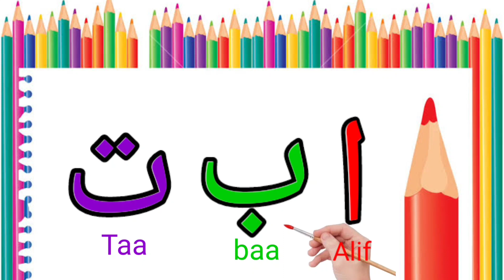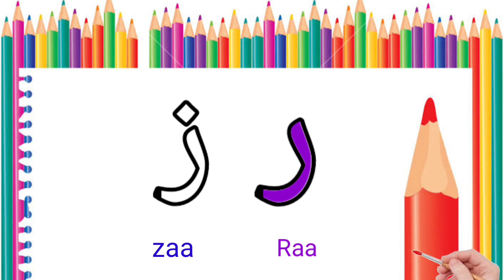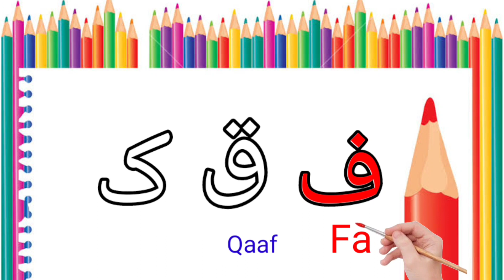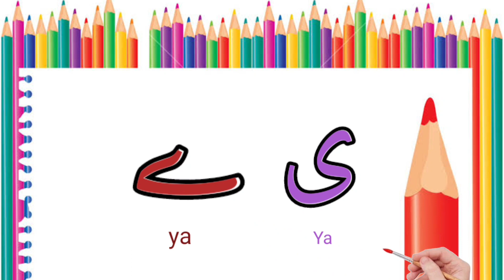Noorani Qaida alif baa taa। Drawing and coloring Urdu arabic alphabet Fun with alphabet।alif se anar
आज के इस वीडियो में हम सीखेंगे कलर करना let's learn how to draw Urdu alphabets. Urdu Arabic alphabets الفقہ اردو الفاظ میں ڈرائنگ کری عربی حروف تہجی دی ا ب ت ث ج ح خ
Learn to write Urdu alphabet read and write Urdu alphabet
Read and write Arabic alphabets

Drawing Arabic Urdu alphabets learning for beginners
Fun with alphabets drawing Arabic Urdu alphabet Ali

Aaj ki is video mein ham sikhenge Noorani qaida lesson 1. Urdu alphabet Alif bay bete
Alibaba
Basic Arabic
Arabic for beginners alif se anar

Your query-
Alif Ba Ta saa
alif bay pay Tay
Islamic Cartoon series
Islamic Cartoon in Urdu
Arabic alphabet songs
Bismillah song
alif alif mad aa
aliywp
alif se anar
Arabic letters with voice
arabic Alphabet songs for kids
arabic tv
Urdu alphabet songs
Urdu alphabet songs
Urdu me alif bay pay
alif baw taa
alif baa taa saa for children
alif Ba Ta song
arabic song
Islamic Arabic alphabet
Islamic kids video
ا ب ت ث ج ح خ د ذ ر ز س ش ص ض ط ظ ع غ ف ق ک گ ل م ن ں و ہ ھ ء ی ے
حروف تہجی
بسم اللّٰہ
alif se anar bay se bakri
Learn Urdu alphabet
Aur doharu for Alfaaz
لندن اردو حروف اور الفاظ
Alibaba phone
Alif bay pe phonic song
Islam cortoon
Alif
Baa
Taa
Saa
Jeem
Haa
Khaa
Daal
Zaal
Raaa
Zaa
Seen
Sheen
Saad
Zhaad
Taa
Zaa
Ayan
Khayn
Faa
Qaaf
Kaaf
Laam
Meem
Hamza
Yaa
Islamic studies
Islamic song
Quran for kids
Tajweed
how to write Urdu alphabet

# Kids Arish&Mama TV
Islamic cortoon

Colours